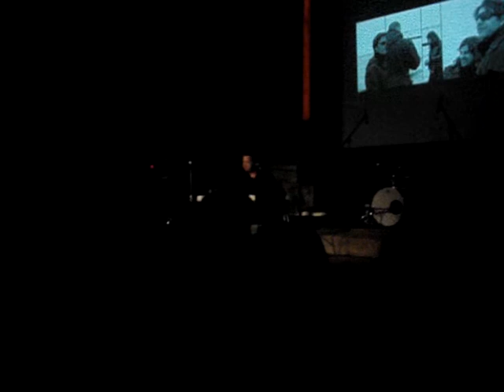Die Art - Das Schiff (performed by Sebastian Krumbiegel) (live @ UT Connewitz 25.03.2011)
Zum 25jährigen Jubiläum spielten Die Art ein Geburtstagskonzert im alterwürdigen UT Connewitz in Leipzig!!!
Hier einer der Songs des Abends...
Bildqualität ist leider nicht so riesig, aber der Sound ist okay... wem es zu wackelig ist, dem sei gesagt, das ich auch mitgewippt habe bei dieser saugeilen Musik!!!

Wie im Titel beschrieben, wird "Das Schiff" hier von Sebastian Krumbiegel (Die Prinzen) auf dem Klavier gespielt, auf persönlichen Wunsch der Band!!!

Alle Rechte an dem Song (Musik + Text) in diesem Video liegen bei der Band Die Art!!!